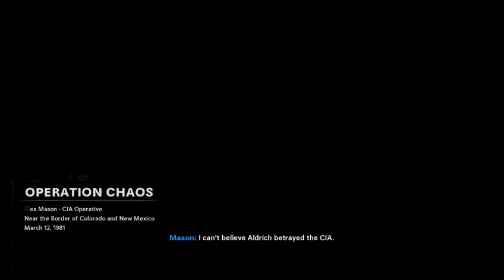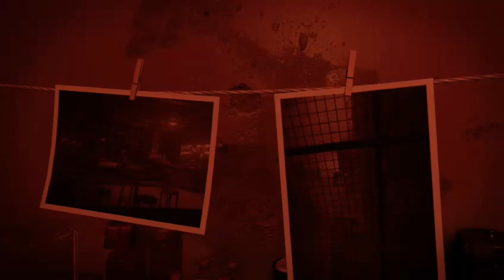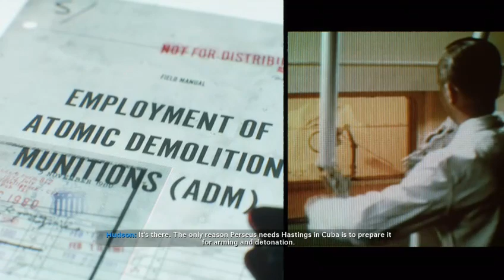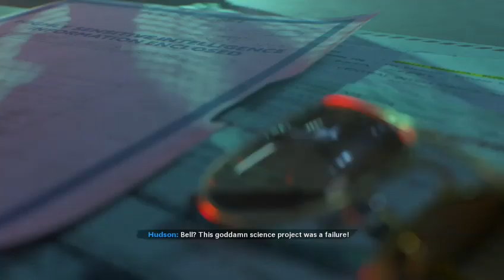CALL OF DUTY BLACK OPS COLD WAR part 7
here is part 7 of my lets play on call of duty black ops cold war ps enjoy -- Watch live